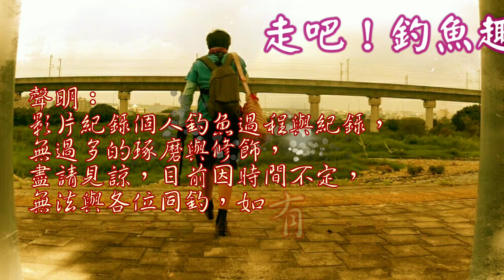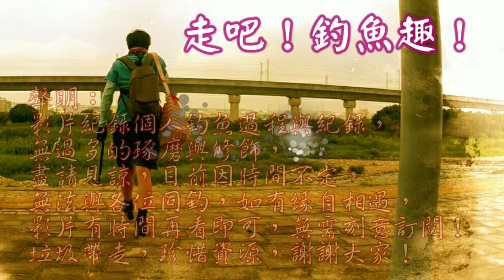這邊釣魚會拉到手酸，簡直是一隻釣……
大雨過後許多地方變得煥然一新，最近天氣炎熱這邊釣魚倒是環境還不錯又涼爽，魚爆多，適合新手來釣魚